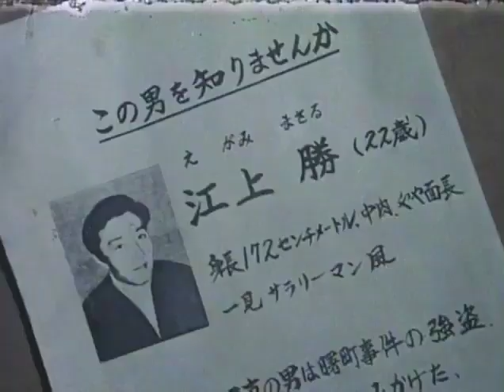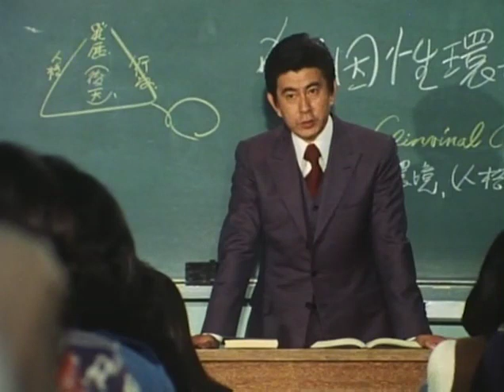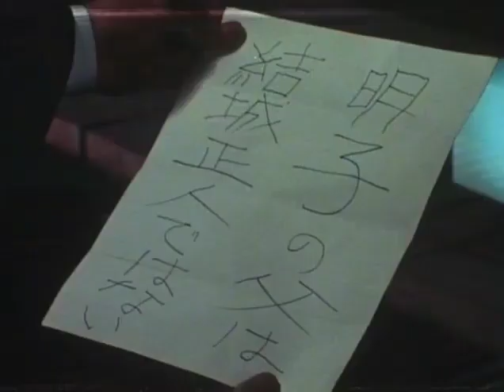Akai Meiro/赤い迷路 (1974) - Episode 08 (w/ English Subtitles)